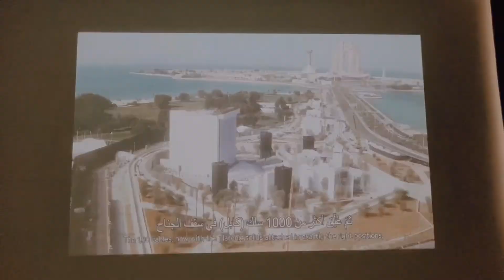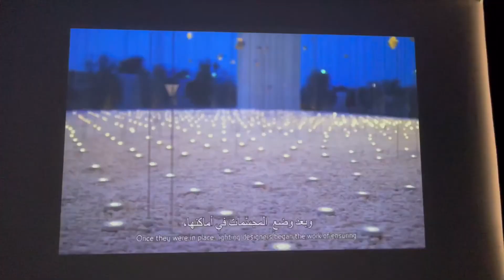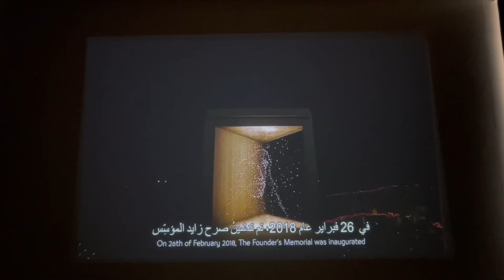The Founder’s Memorial |Abu Dhabi | UAE| shameel rhmn |abudhabi tourism place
The Founder’s Memorial, it’s a new cultural attraction commemorating the UAE’s founding president,the late Sheikh Zayed bin Sultan Al Nahyan,has opened in the UAE capital,Abu Dhabi

Established to celebrate Sheikh Zayed’s visionary leadership and vast influence on his country and the wide world, The Founder’s Memorial invites visitors to embark on a journey of discovery into the life and legacy of the UAE’s founding father

Through an innovative use of art, landscape,words,stories and multimedia experience,the Memorial present a range of personal encounters with Sheikh Zayed as a man and leader, enabling visitors to gain a deeper understanding of his value